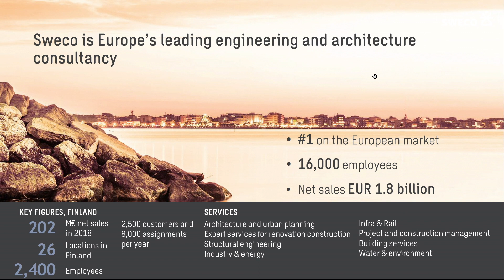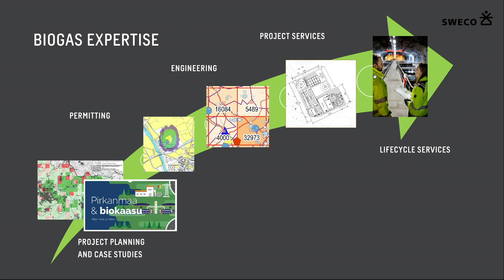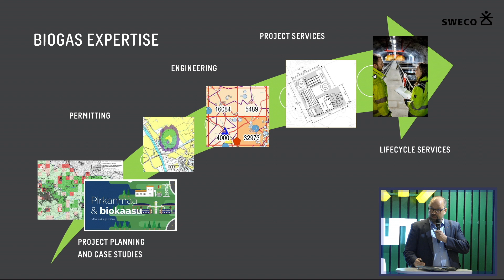Mika Kierikka - Bioeconomy, Shaping the future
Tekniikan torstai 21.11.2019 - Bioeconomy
Mika Kierikka, Circular Economy Manager, Sweco